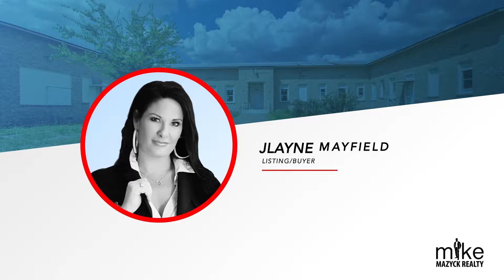201 Baker St Clarksville JLayne Mayfield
Check out this expansive 2.5 acre, 41 unit multi-family property, located in Clarksville, TX. Each unit is individually metered and ready for rennovations. This is a vacant investor special at a 22% cap rate with no height restrictions, which could allow for the ideal combination of retail space & multifamily. Give me a call today for more details!